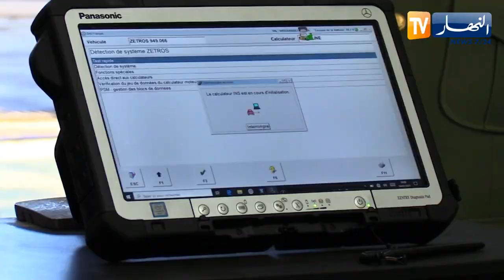دفاع: مؤسسة تجديد عتاد السيارات.. رهان التطوير للمساهمة في الإقتصاد الوطني